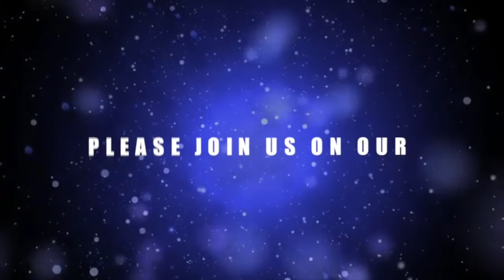Celebrating Love-Wedding After Party Invite(Kipaji Digital Ad)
How would you feel if your Best Friend is having a big wedding and she invites you to the After Party in those 'btw' messages ?You probably would think drinks won't be enough or that party won't be lit and worth of your Time right ?
Now what if she invited you like She did .In  STYLE AND GRACE ?Like a person who knows this is my big day and happy for it .See video below on how she did it